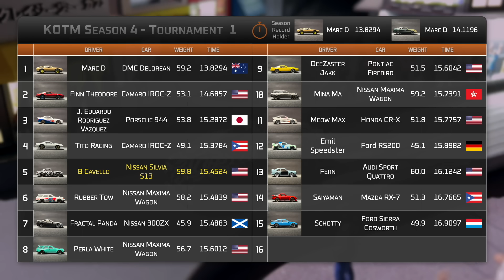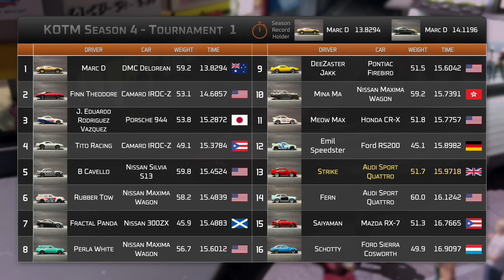KotM4 Tournament 1 (Full Qualifying Round Compilation) Diecast Racing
King of the Mountain Season 4 - Tournament 1 Qualifying Round Races 1-16
Diecast builders from around the world compete for the ultimate title, to be crowned the King of the Mountain.